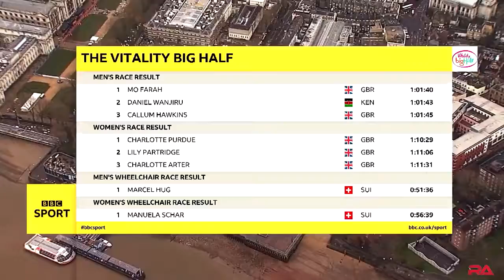Mo Farah wins London Half Marathon